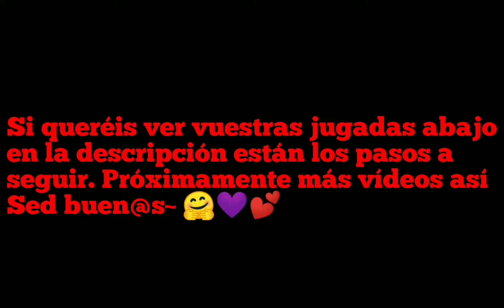MEJORES JUGADAS Y TRICKSHOTS⚽ #4 | DelMoBS YT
¡Muy buenas, Hijos del Brawl! ^^

Si queréis pasarme vuestras jugadas, trickshots, triplekills y demás os digo la forma:

2.- Le das a "¿Enviar archivo?"
3.- Le das al "+" y añades tantos vídeos como quieras, hasta un máximo de 2GB.
4.- Una vez añadidos, me pones un BREVE MENSAJE SOBRE CADA VÍDEO.
   Ejemplos: Triple Kill con Primo.
                      100 de vida y gano a equipo en SD.
5.- Le das a "Siguiente".
6.- Le das a "Conseguir enlace" y luego a "Enviar".
7.- Copias enlace y me lo pones EN COMENTARIOS JUNTO CON TU NOMBRE EN EL JUEGO.